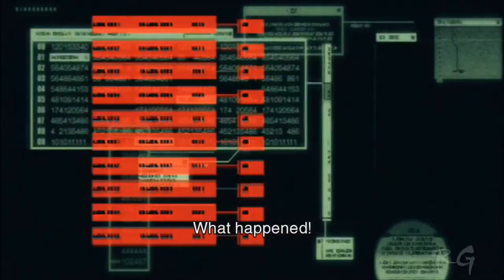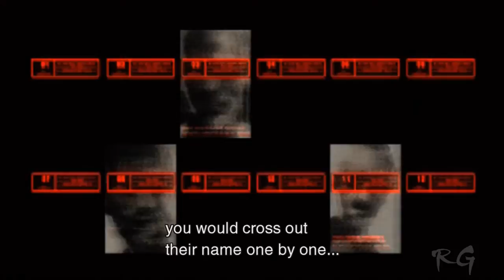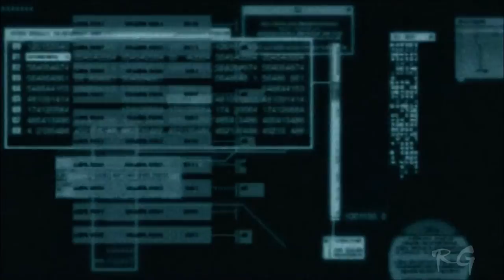Metal Gear Solid 2: Sons of Liberty [Plant, Part 39] HD 1080p